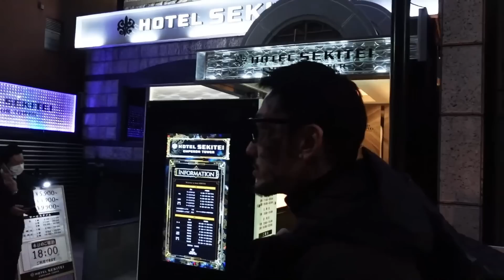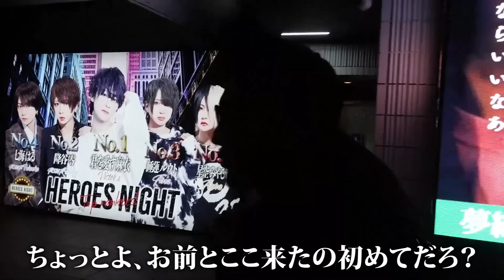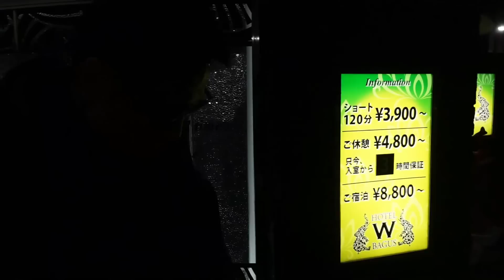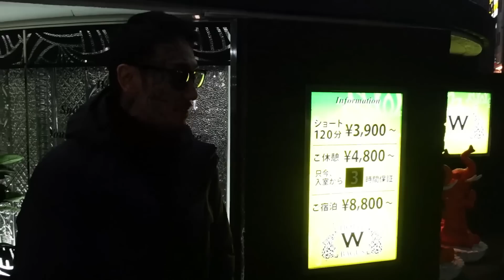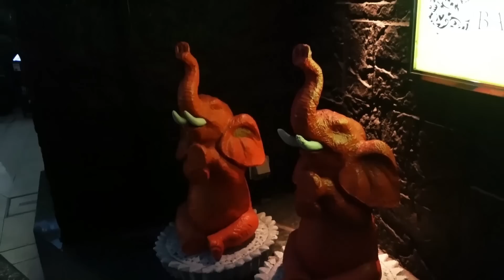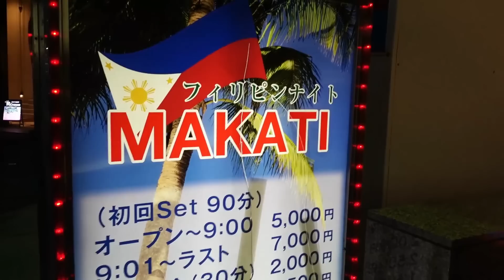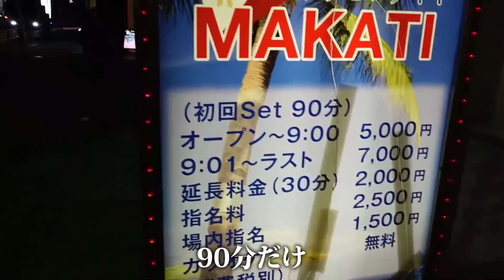【強盗殺人】被害総額60億以上 ルフィと2000万の運び屋をプロファイル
フィリピンから指令を出す

「ルフィ」

その男の居場所を
プロファイリング

瓜田純士vsバン仲村

世間の評価は99.9％
バンが勝つらしいが

物好きなスポンサー募集
マジで足りないからドンドン申し出て来いよ

瓜田純士、スポンサー募集！
希望者の方はコチラにDM下さい

レペゼンDJ社長が着てくれてたNoWar戦争反対 世界平和Tシャツ👕
瓜田ジェリヤも炎上万博で着て凄い力を発揮したTシャツが
生地も良くなり再販
🆕最新デザイン白黒
本日予約発売開始！【緊急】
数に限りあり!急げ🏃💨

アパレルブランド新作
予約販売受付開始！
｢naturalbornunderdog｣
販売サイトはコチラ👇

〒321−0967
栃木県宇都宮市錦2−4−5
katou@shushi-lp.j

Σ(ﾟдﾟ；)
結婚出来た！

入場曲【MV】
桜、永遠に

【最新曲】
LiLaLaLiLa

瓜田夫婦作詞作曲
レクイエム

1ミリもこの夫婦に
いぇあ🤘
♡((((･ิ(･ิω(･ิω･ิ)ω･ิ)･ิ))))♡

track Kombow
Dj Taxi
camera HENTAI＆junshiurita
VOCAL＆lyric

📕瓜田純士
新刊 『アンサー』

『recollection』
~遠い日の記憶から~
DJ Tvxi
track Kombo

DJ TAXI
作詞作曲vocal
瓜田夫婦👫

[TO FATHER]
各種配信販売中

track  Kombow
Dj tvxi
vocal

トラックKombo
dj TAXI
作詞作曲vocal
瓜田夫婦

%B